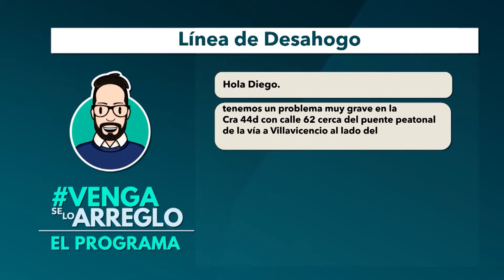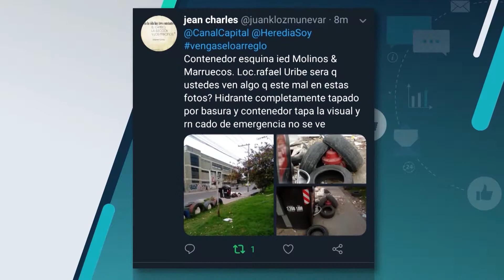A Cuidar la Calle